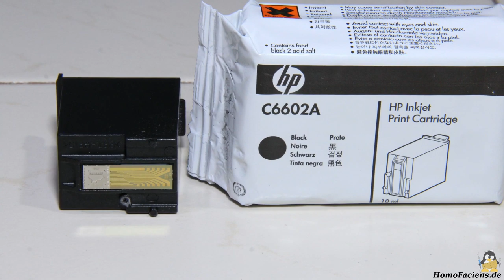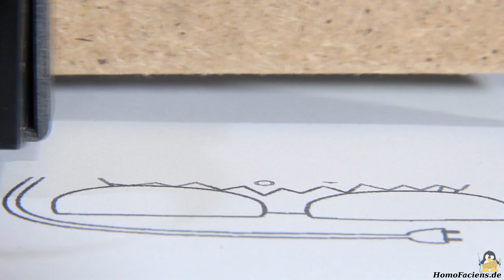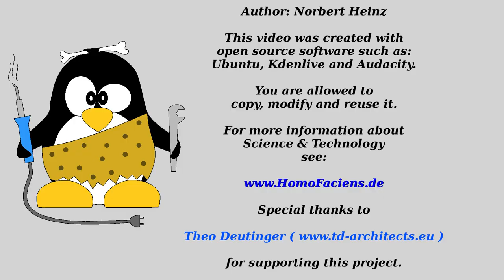Controlling an HP6602 printhead with an Arduino UNO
Table Of Contents:
00:00 Introduction
00:20 HP6602 printhead
01:38 Electronics
03:33 Test prints
04:35 Double dot density
05:15 Conclusion